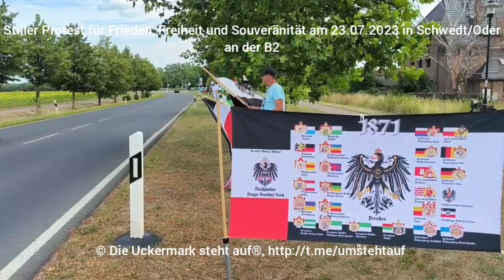Ständiger Protest am 23.07.2023 in Schwedt/Oder an der B2 Ortsausgang Richtung Angermünde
Liebe Grüße an alle Teilnehmer der ständigen Protestes. Es ist wirklich so wichtig präsent zu sein, um wahrgenommen zu werden und hinsichtlich der Aufklärung.  Der Schlüssel zum Erfolg ist die Kontinuität und dabei ist es wichtig, dass viele neue Mitstreiter dazu auf die Straße kommen.

Bis nächsten Sonntag von 10:00 bis 11:00 Uhr.